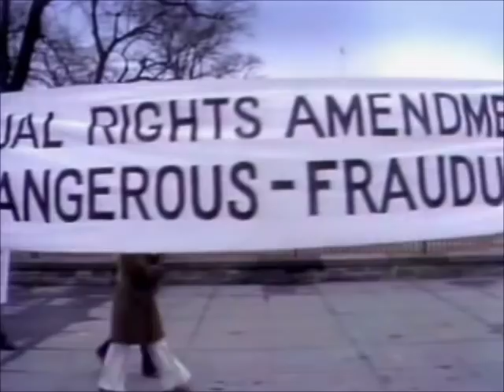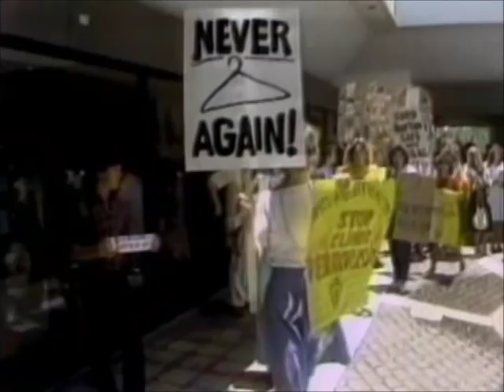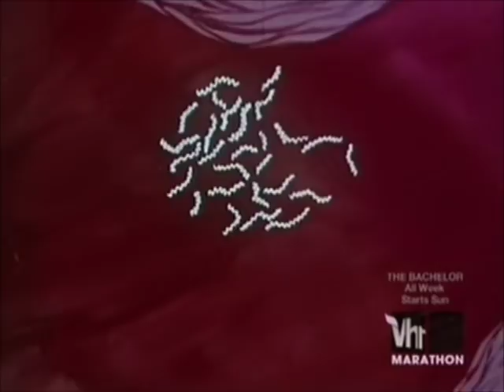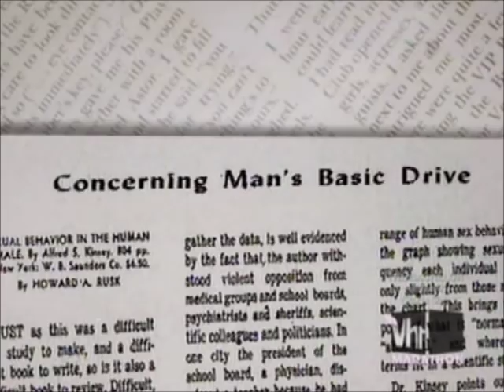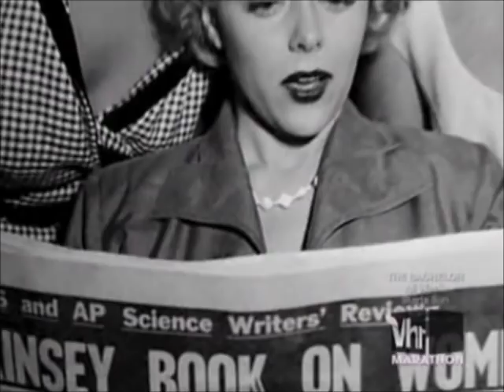Sex the revolution: Save it for marriage 1/4 (ep1)